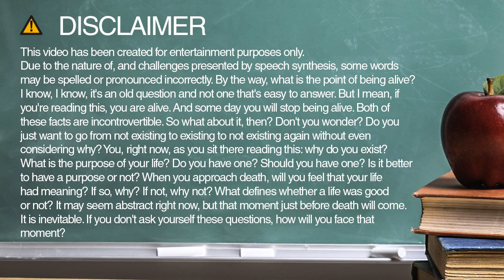How to spell finite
Learn how to spell and pronounce finite.